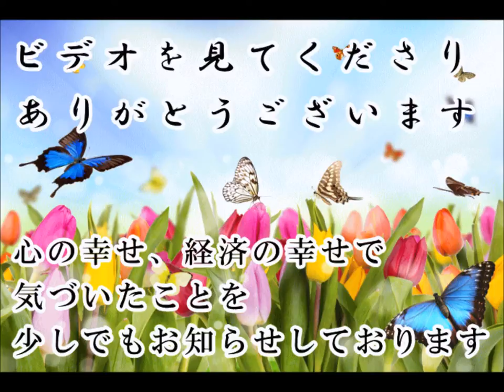錦織圭 動画ニュース：錦織 全米で苦杯チリッチと準決勝 世界最速男・グロート破り初４強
定年退職者と専業主婦向き ユーチューブでしっかり稼ぐ方法：
安心ついてるバージョン

ニュースソース：
錦織　チリッチに雪辱！逆転勝ちで初の決勝進出

テニスのシティ・オープンは７日、米ワシントンで行われ、男子シングルス準決勝で世界ランキング５位の第２シード、錦織圭（２５＝日清食品）は世界８位で第３シードのマリン・チリッチ（２６＝クロアチア）と対戦し、３―６、６―１、６―４と、逆転勝利で初の決勝に進出した。

　チリッチのサービスゲームで第１セット開始。第２ゲームでストロークにミスが出ていきなりブレークされてしまう。第４ゲームでようやくサービスゲームをキープし１―３。その後は互いにサービスゲームをキープし、３―６で落としてしまった。

　第２セットは錦織が第１ゲームをキープすると、第２ゲームをブレーク。第３ゲームもキープした。だが、その後メディカルタイムアウトを取って左太腿のケアを受け心配されたが、第４ゲームではチリッチにミスが続出、錦織がブレークして４―０とリードを広げた。第４ゲームはジュース５回という展開の末キープと完全に、錦織がペースをつかみ、６―１で物にした。

　第３セットはいきなり第１ゲームをブレーク。第８ゲームでブレークバックされ嫌な流になりかけたが、続く第９ゲームではチャレンジに成功して流れを取り戻してブレーク。第１０ゲームもキープして６―４で試合を決めた。

　両者の対戦は９度目で、錦織が６勝３敗とリード。だが、昨年９月の全米オープン決勝で敗れているだけに、錦織は「マリンとの対戦はいいモチベーションになっている。自分は去年より我慢強くなっているし、ベースラインでの打ち合いも確実性を増している。そして以前よりもっと攻撃的なプレーをするように心がけている」と語っていた。

　９日（日本時間１０日）の決勝では世界１８位で第８シードのジョン・イスナー（３０＝米国）、世界５５位のスティーブ・ジョンソン（２５＝米国）の勝者と対戦する。

２）＊ウィンブルドン 2015 4回戦 ジョコビッチ VS アンダーソン ジョコビッチの底力が計り知れない動画!!テニスの頂 2

JbCtoLGpiCAPJ85VcmmumQ UCJbCtoLGpiCAPJ85VcmmumQ